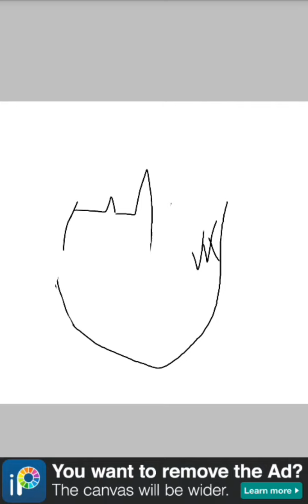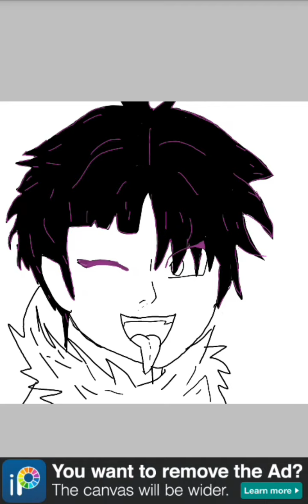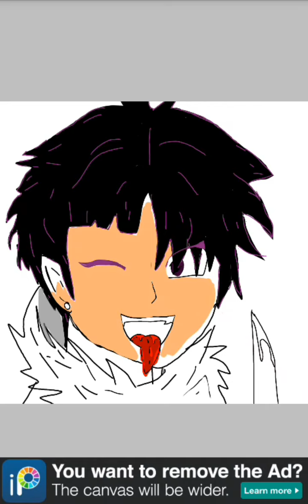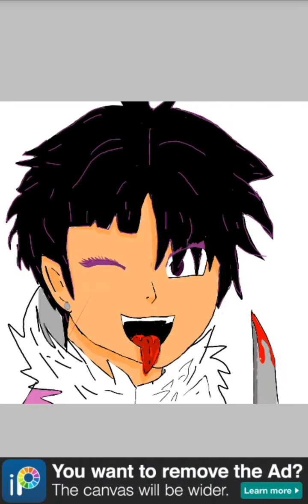desenhado a frisk lust no lugar do sans UnU👎